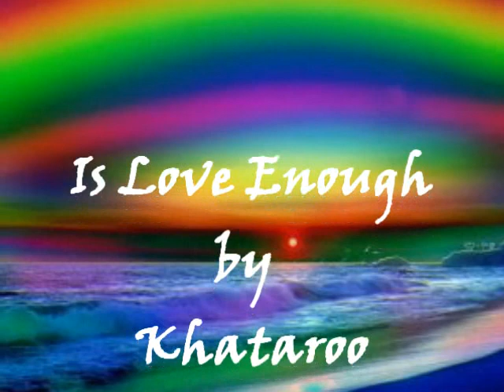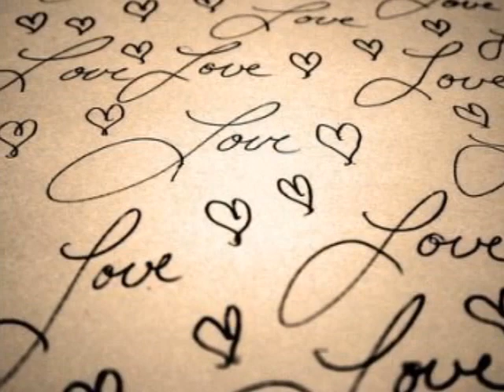Is Love Enough?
What language are your tears?